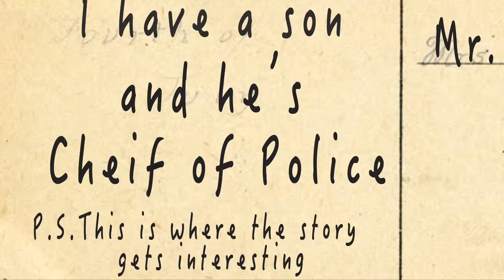OfficeTypography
This audio does not belong to me
"Dwight Shrutes' Perfect Crime"- The office